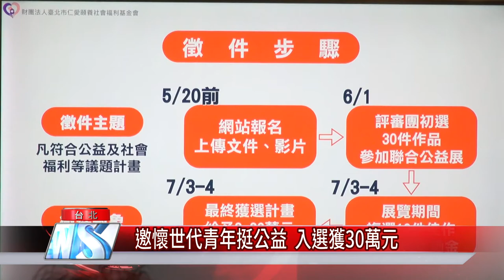黑人陳建州|公益活動|邀懷世代青年挺公益 入選獲30萬元執行金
為了號召青年站出來挺公益，仁愛頤養社會福利基金會發起「懷世代-青年公益行動計畫」，邀請藝人陳建州擔任公益大使，與基金會執行長陳炳甫，一起號召年輕學子發掘隱藏作社會中需要被重視、被改善及被幫助的弱勢族群和議題。